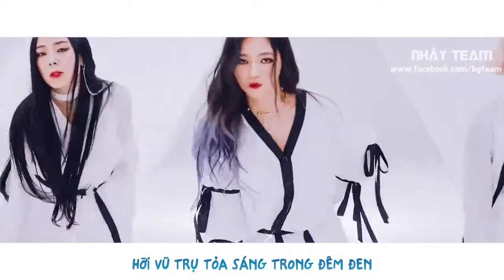[BG TEAM] [Vietsub] LADIES' CODE - Galaxy